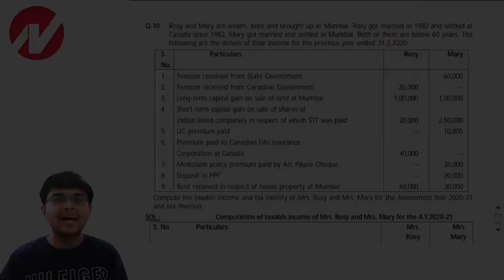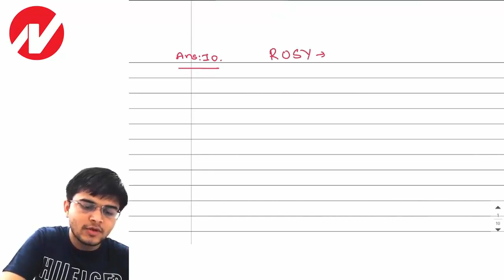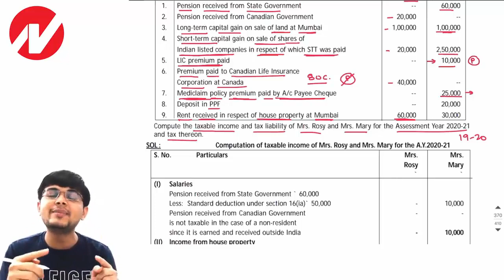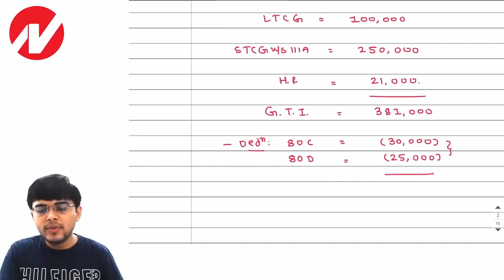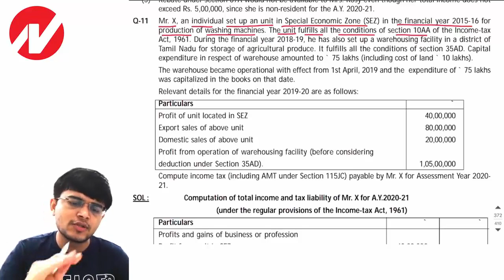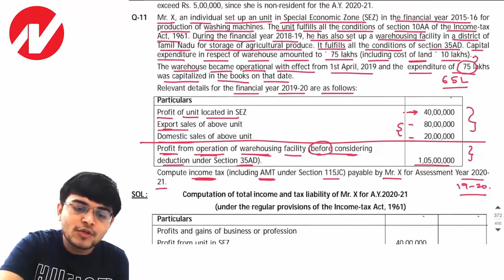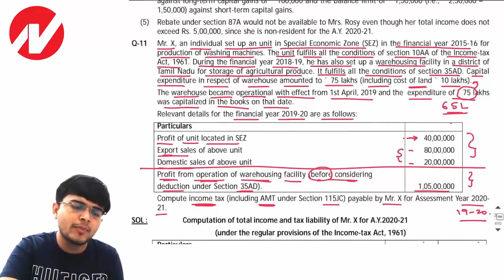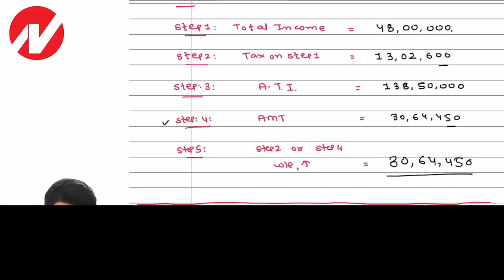CA Intermediate : Taxation : Computation of Total Income Part 05 by CA Smit Shah